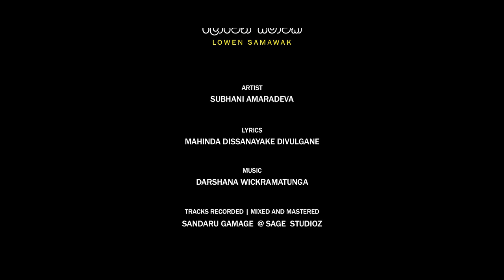Lowen Samawak | Subhani Amaradeva | Official MV | Music by Darshana Wickramatunga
ලොවෙන් සමාවක් කිසිදා නොලැබන
මා මනමේ කුමරී
වනයෙහි වැදි රජු දුටු සිත සසලව
ආදරයෙන් මා හද බැඳුණේ

මව්පියො දෙන්නා පාවා දුන්නද
පැවතෙන පුරාණ සිරිතට
කවදාවත් නෑ කුමරුණි ඔබ මට
සෙනෙහස බිඳකුදු පුදකොට
හරඹ කළත් ඔබ ශිල්ප සතර දැන
කඩු, දුනු, තෝමර අරගෙන
සටන් කළේ නෑ මනමේ කුමරුණි
ඔබ මගෙ හදවත දිණුමට

බරණැස් පුරවර කුමරුණි ඔබහට
සිහසුන හිමිවන දිනයක
බිසෝ කෙනෙක් විතරක් වෙයි මා නම්
දහසක් අන්ත:පුරයක
හිමගිරි අරණේ ගැහැට විඳන් අපි
ගමන් කරපු රළු මඟතොට
සතපා උරහිස තුරුළු කරන් මා
හිටියෙද එක මොහොතක් ඔබ

Lowen Samawak

Vocals: Subhani Amaradeva
Lyrics: Mahinda Dissanayake Divulgane

Lead Guitar : Mahinda Bandara
Bass Guitar: Sangeeth Wickramasinghe
Rhythm Guitar | Mandolin: Buddhika Perera
Percussions : Dananjaya Somasiri | Priyakumudu Medawaththa
Key Board: Priyantha Gamage | Tharindu Jayathilake
Harmonium: Tharindu Jayathilake
Flute: Janaka Bogoda
Drums: Niresh Perera